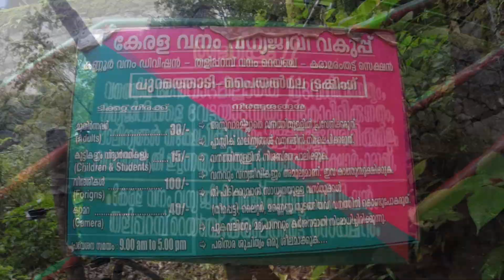kerala tourist places 2021 \ paithalmala After lockdown\kerala tourism\ kerala tracking\one day trip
After the lock down, paithal mala tourism is open